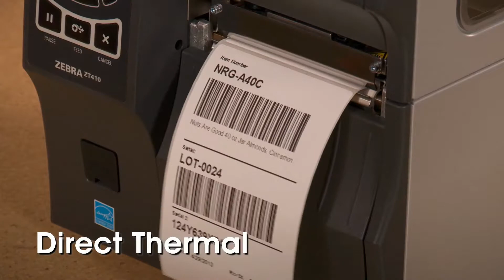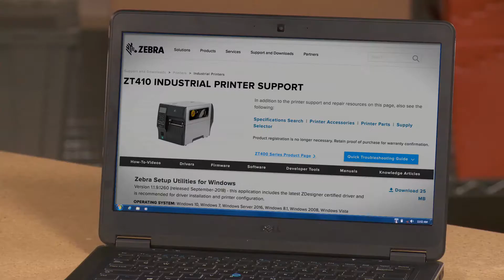Zebra ZT410 Showcase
Σχεδιασμένος για ευκολία στη χρήση, ο εκτυπωτης ZT410 της Zebra προσφέρει ένα καινοτόμο περιβάλλον χρήσης, με γραφικά σε οθόνη LCD και εύκολη φόρτωση και εναλλαγή αναλωσίμων. Περιλαμβάνει όλες τις κλασσικές μεθόδους διασύνδεσης, όπως: USB, Serial, Ethernet και Bluetooth.